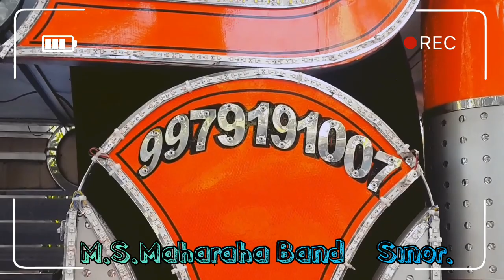Taro Me Sajke Apne Suraj Se ♧M.S.Maharaja Band ♧FAMOUS BAND OF SINOR♧ 2020.🎷🎤🥁🎺📯💥9979191007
Taro Me Sajke Apne Suraj Se ♧M.S.Maharaja Band ♧FAMOUS BAND OF SINOR♧ 2020.🎷🎤🥁🎺📯💥